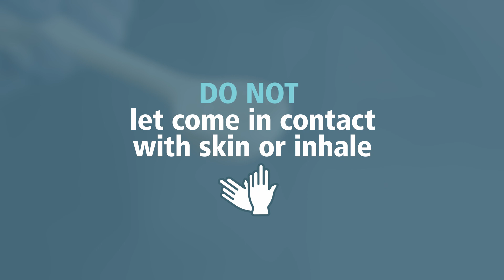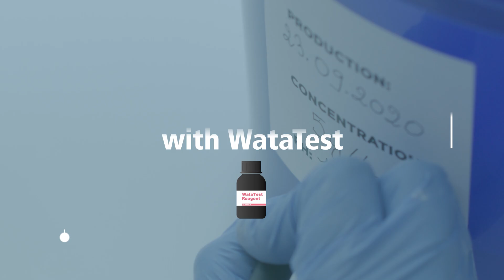WataStab Kit Tutorial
Learn how to use the WataStab kit in this tutorial. The WataStab kit ensures a minimum 3-month shelf life for your sodium hypochlorite solution produced with WATA devices.

Director: Daniel Nicolier
Montage: Farah Jamshidian
Calibration: Valérian Renfer
Computer graphics: Valérian Renfer
Voice-over: Aurélie Coulon
Actor: Mami Daba Fam Thior

Special thanks to MSF Switzerland